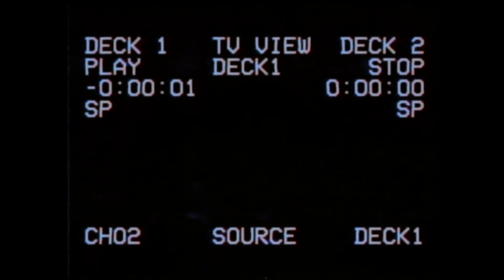Akuma Sad x Jack Space - PUTAIN DE COURS (feat. DRX)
Rec/Mix: @studio.owlrecords
Cadrage: @elbaboz_fuckerz
Real/Montage: @tubeoprod